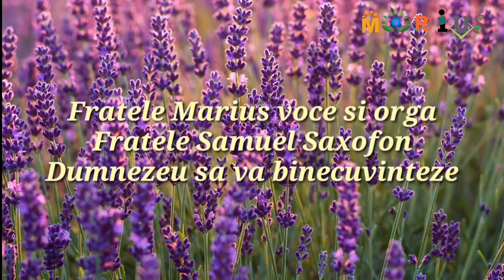Muzica crestina 2020 Deșteptare deșteptarea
Muzica crestina dragostea din tăi